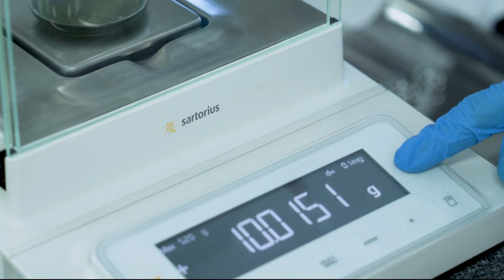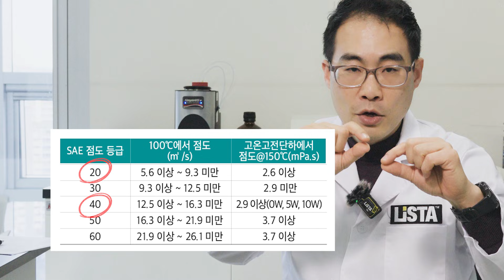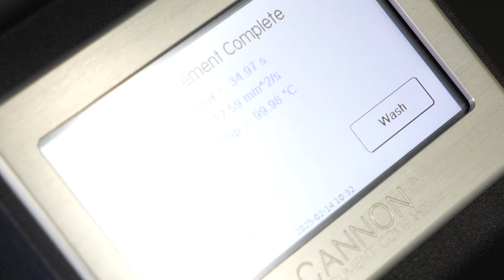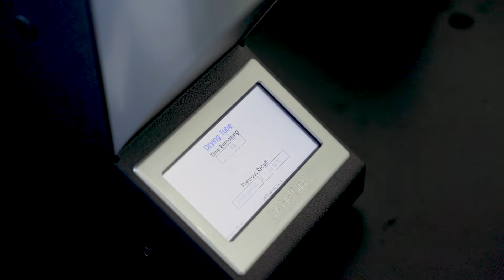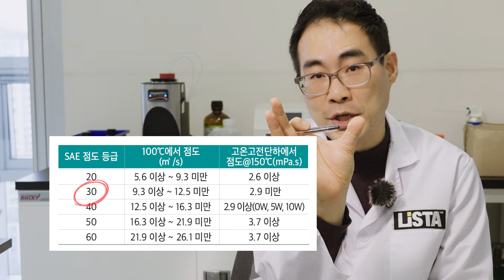ep.113 점도가 다른 엔진오일 섞으면 어떻게 변할까?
남은 엔진오일 섞어보신 적 있으신가요?
엔진오일을 섞으면 어떻게 될까요?
0w-20과 0w-40 엔진오일을 반반 섞으면 딱 0w-30이 될까요?
엔진오일 혼합 조건부터 결과까지!
0w-20과 0w-40 엔진오일의 혼합 결과를 박사님과 함께 확인해 보아요!

0:00 0w-20 + 0w-40 = ?? 0:30 실험해 봅시다!
0:54 눈으로 확인하는 점도!
1:15 딱 중간값이 나올까?
2:18 실제 실험 진행!
3:22 실험 카운트 다운
3:32 결과는?
4:25 그러나 실제 상황에서는..?
5:04 혼합 시 첨가제의 성능 변화가 있을까요?